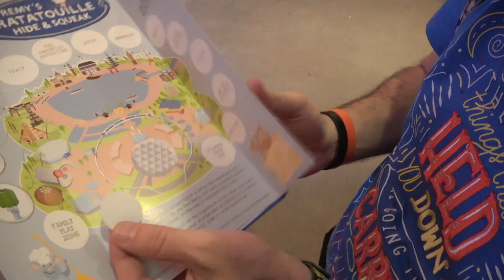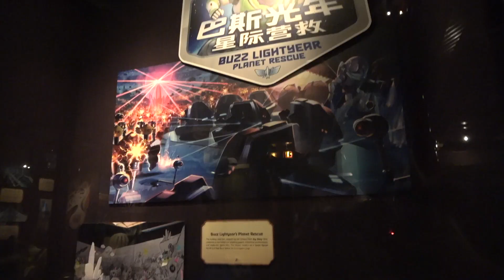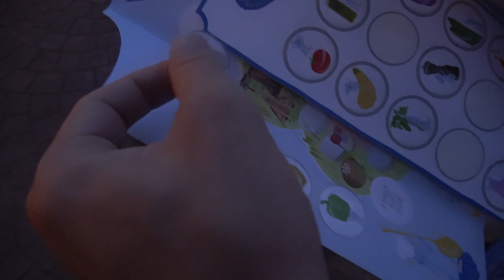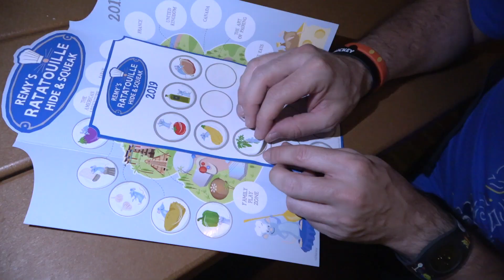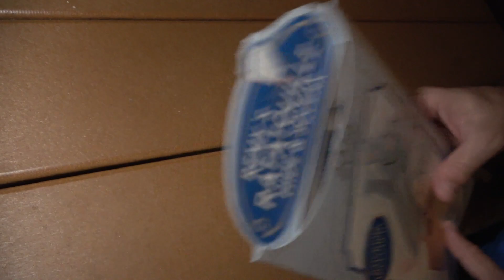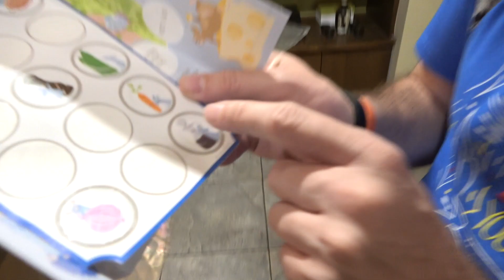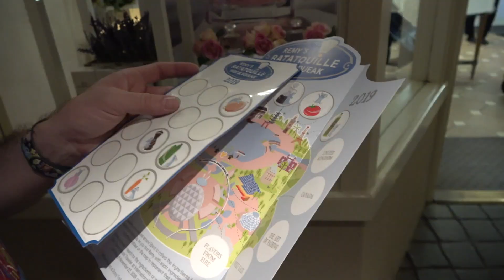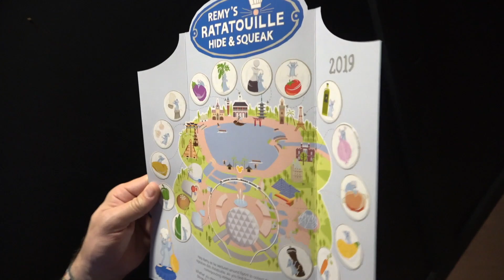VLOG#40 BYE, BYE EPCOT ¡ENCONTRAMOS TODOS LOS REMI Y OBTENEMOS PREMIOS!